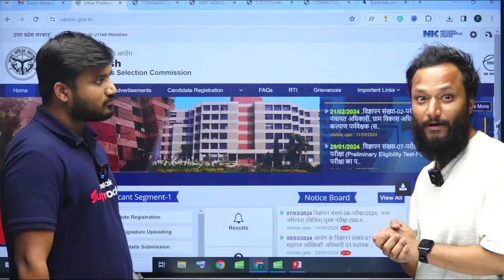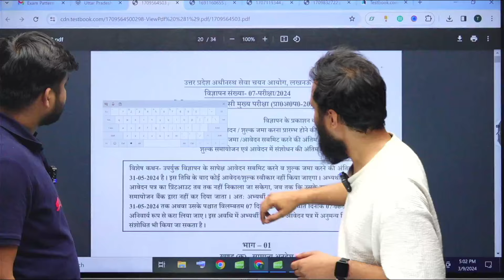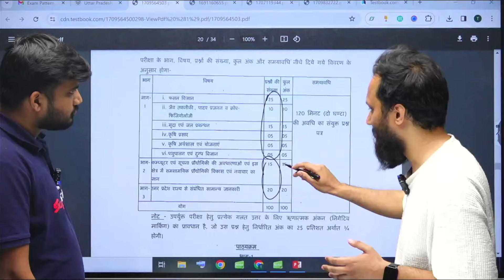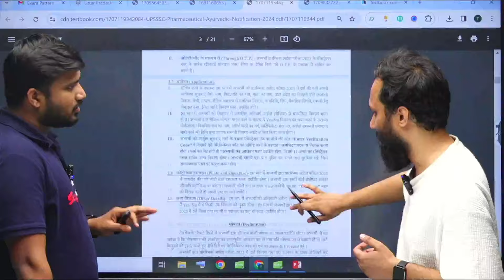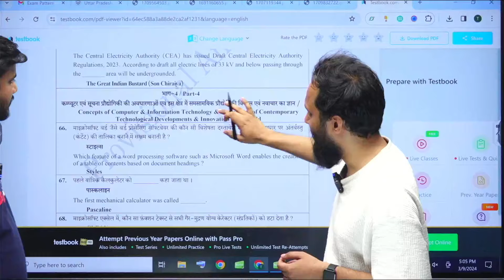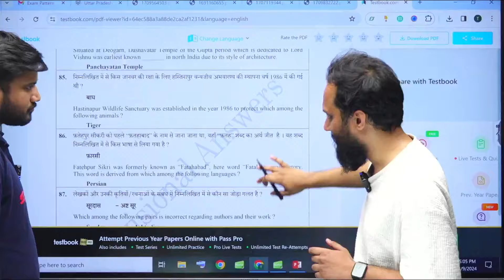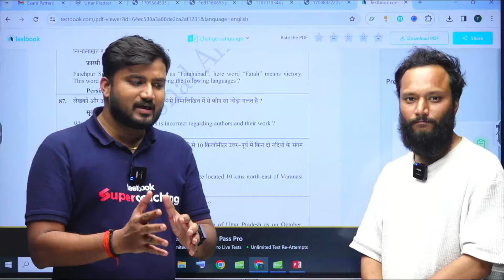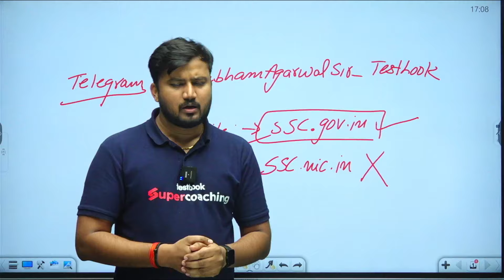UPSSSC JE New Exam Pattern 2024 | UPSSSC JE Eligibility Criteria | UPSSSC JE New Vacancy 2024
| UPSSSC JE Civil Syllabus | UPSSSC JE Cut Off 2018 | UPSSSC JE PET Cut Off 2024

➡️ SSC JE 2024 Class Schedule:
Mark your calendars! The आग़ाज़ SSC JE 2024 Live Batch schedule
Electrical by Mohit Sir: Daily Live at 4 PM
Civil by Shubham Sir: Daily Live at 8 PM
Mechanical by Rahul Sir: Daily Live at 7 PM